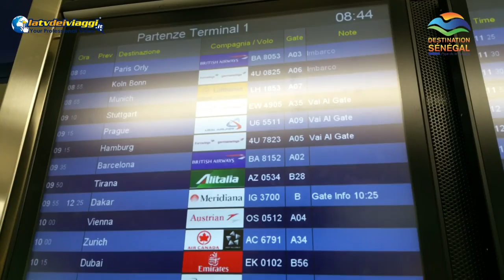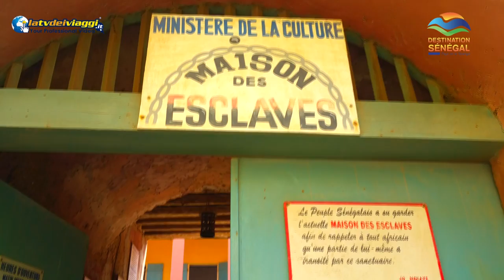Destinazione Senegal paese della Teranga